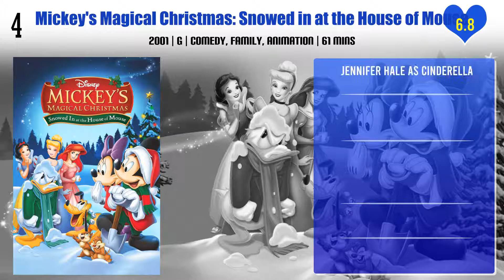Jennifer Hale Top 10 Movies | Best 10 Movie of Jennifer Hale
Top 10 Movies of Jennifer Hale

Find the list of movies by Jennifer Hale you can find more information, movie trailers, posters, reviews, youtube links in below link.
Spider-Man: The New Animated Series

Love Potion No. 9

Mickey's Magical Christmas: Snowed in at the House of Mouse

Spider-Man vs. Doc Ock

Pl. Comment down your favorite movie of Jennifer Hale